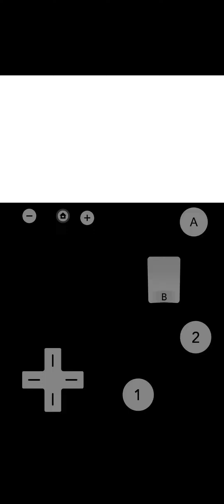Mario Sports Mix (Daisy Gameplay) Normal 🟥 Arcade (Round 10) (Game 3) Dodgeball (4-1-2023)